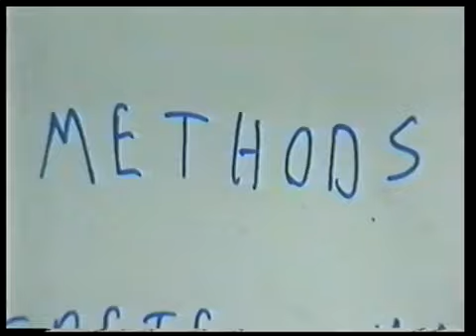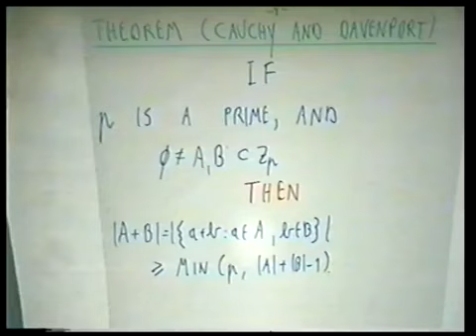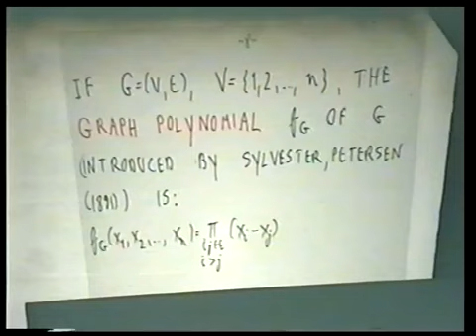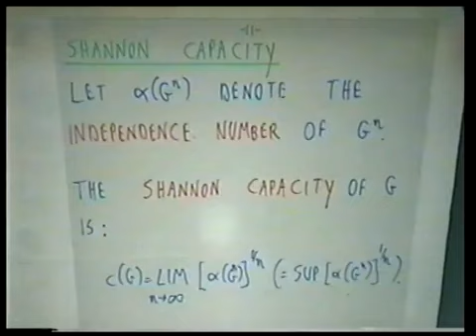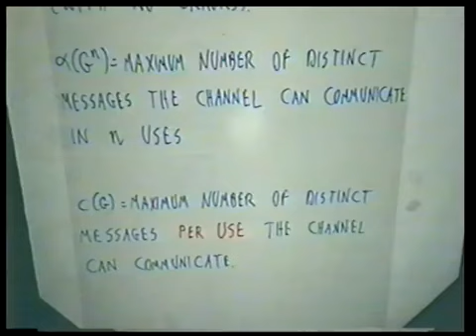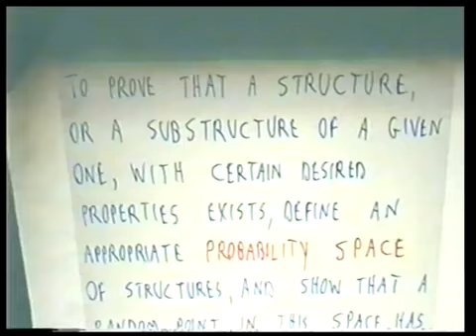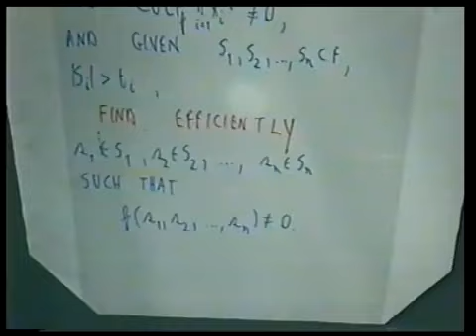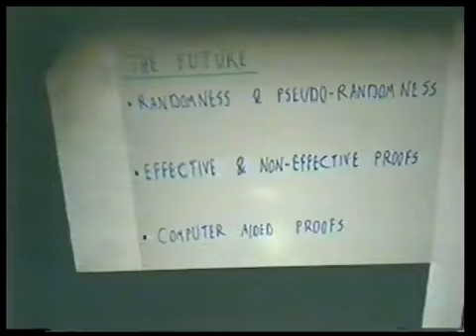6 2 N Alon Probabilistic and algebraic methods in discrete mathematics